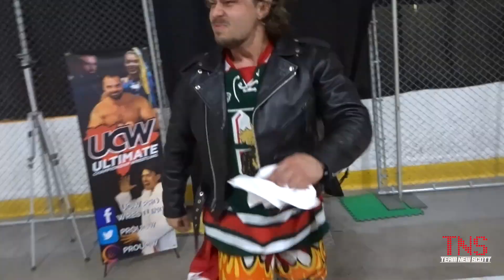Rob Van Dam vs Channing Decker - UCW Pro Wrestling - July 23rd 2022